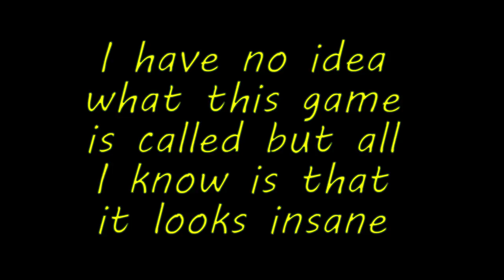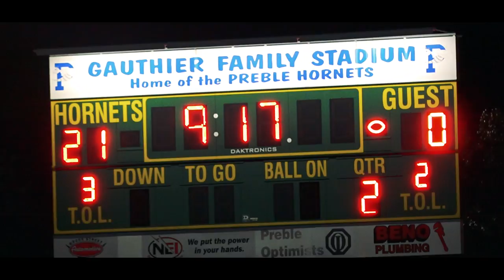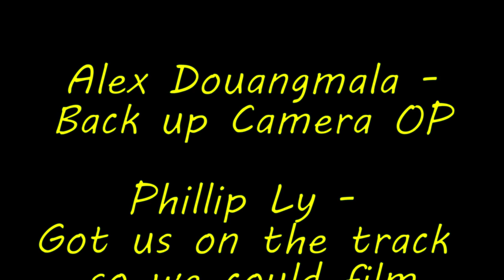Preble High School Homecoming 2018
Filmed, edited, and directed by: Edgar Berumen